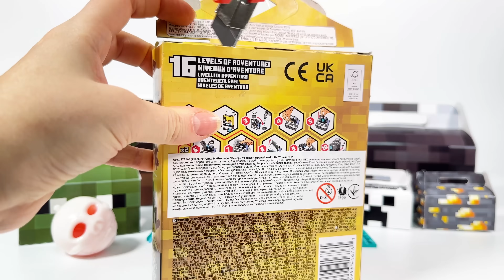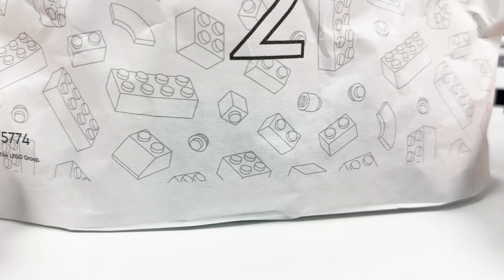😱UNBOXING MYSTERY LEGO Minecraft RANDOM BOX! (Official NEW Minifigures🤤)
I made new Minecraft mystery boxes from paper. Inside you won’t believe your eyes! There are new Lego Minecraft minifigures, sweets and other surprises!